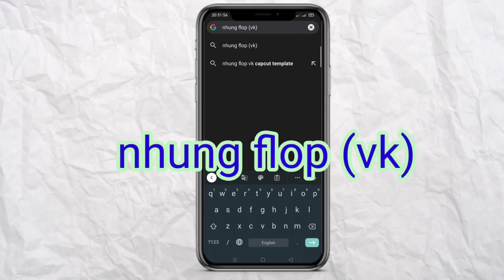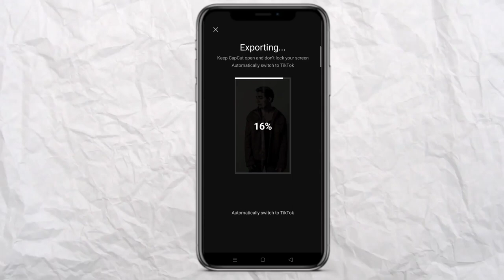nhung flop (vk) Reel Editing just one click | capcut template new trend | trending template capcut